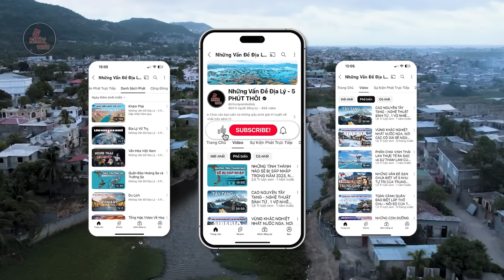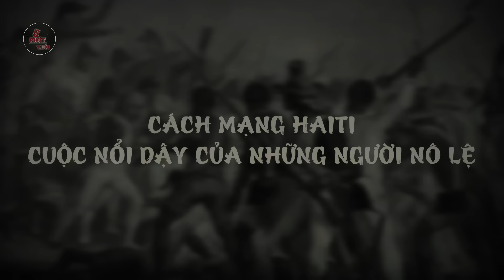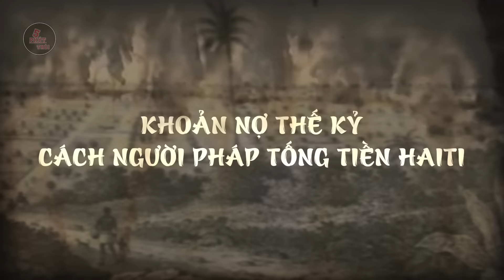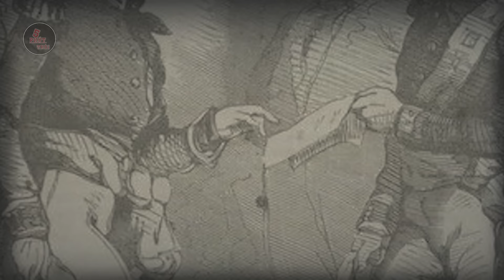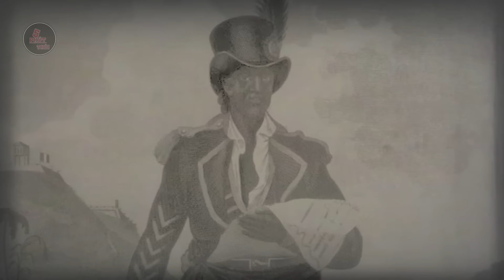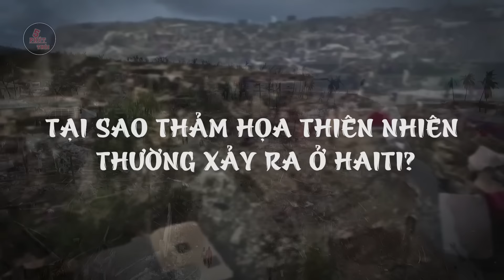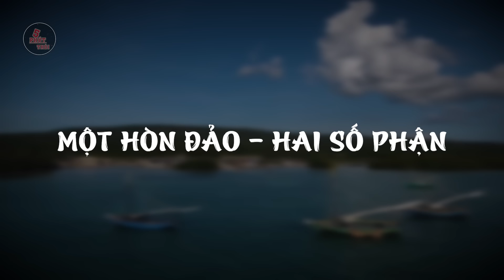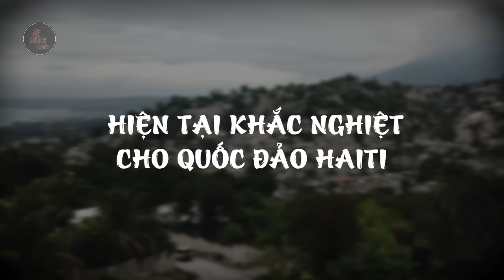HAITI - QUỐC GIA BỊ ĐE DỌA "XÓA SỔ" TỪNG "GIÀU CÓ" RA SAO | Đất nước nguy hiểm nhất thế giới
PHÁP BIẾN HAITI TỪ GIÀU CÓ, THÀNH QUỐC GIA NGHÈO NHẤT CHÂU MỸ NHƯ THẾ NÀO | 1 hòn đảo 2 số phận